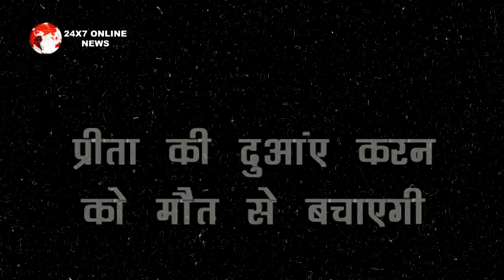Kundali Bhagya || करन के साथ होगा बड़ा हादसा , मौत के मुंह से बचाएगी प्रीता !